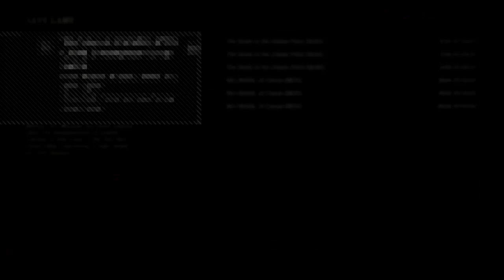Red Dead Redemption 2 pt.37 Missing Princess IKZ